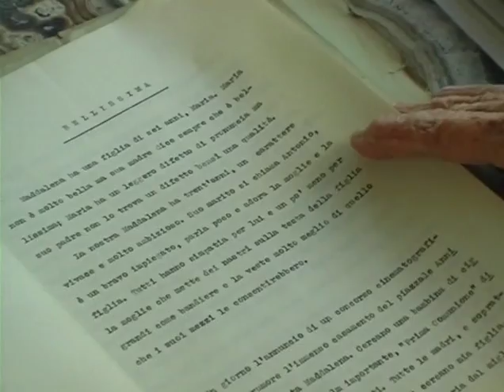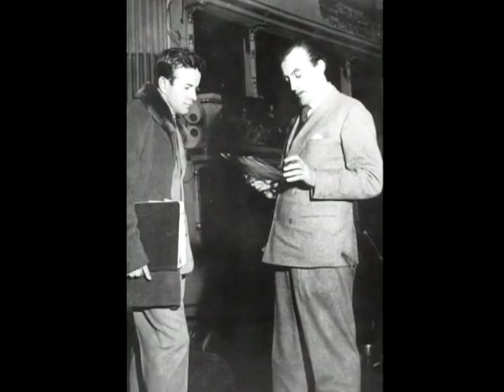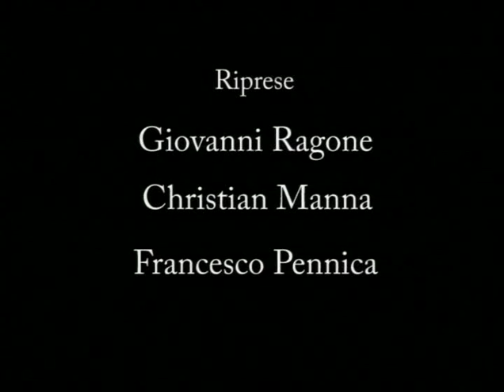A proposito di... Bellissima (Luchino Visconti)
Documentario su "Bellissima", diretto da Luchino Visconti nel 1951, con interviste a Francesco Rosi, Franco Zeffirelli, Suso Cecchi D'Amico, Piero Tosi e Gastone Renzelli.

Sottotitoli disponibili: inglese.